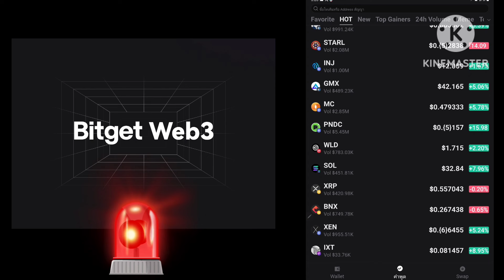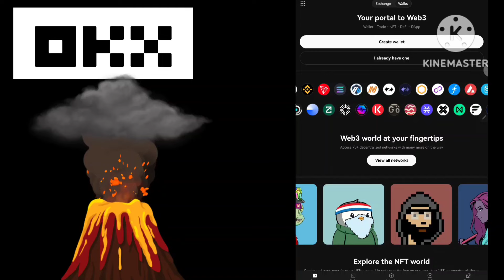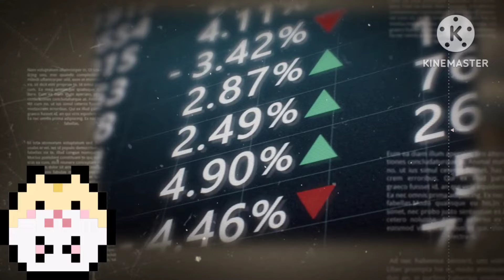การเผาครั้งที่ 19 กำลังมา อะไร จะพุ่งต่อจากนี้!!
กลุ่ม กระดานOKX

WBZV35NH6